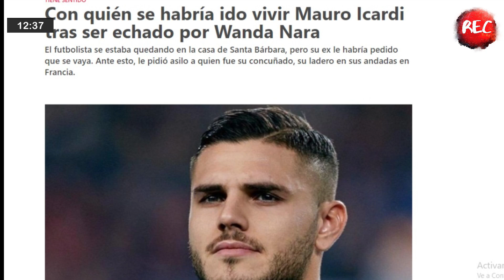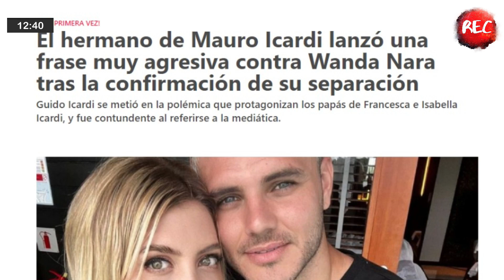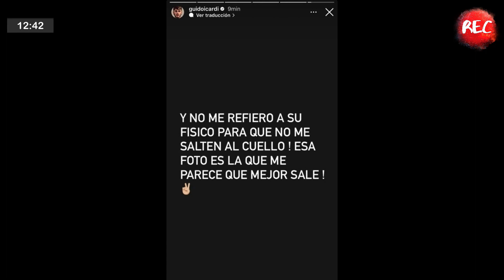Wanda Nara y un nuevo problema con los Icardi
En las espectacosas de Salomé Rolón, hablamos sobre un nuevo capítulo de la eterna novela entre Wanda Nara, Mauro Icardi y su hermano.